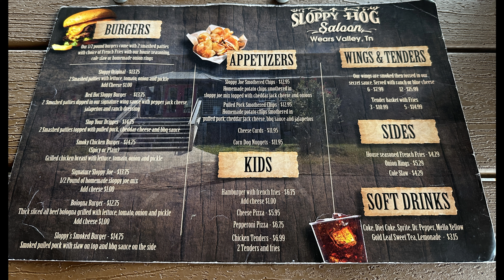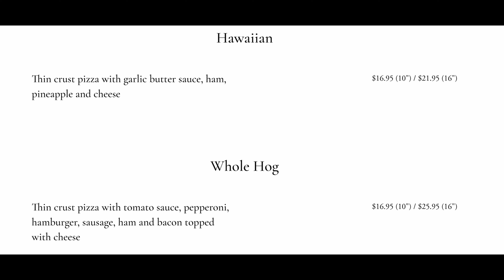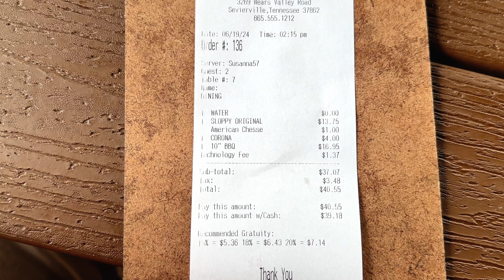It's Time to Get SLOPPY! Sloppy Hog Burger Joint | Wears Valley, TN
Brace Yourself! as Brent and Grace take you to a new Burger, Pizza, Wing joint in beautiful Wears Valley, Tennessee...It's the Sloppy Hog Burger Joint!

We're enjoying the scenery while snacking on pizza and burgers, and maybe enjoying an adult beverage or two!